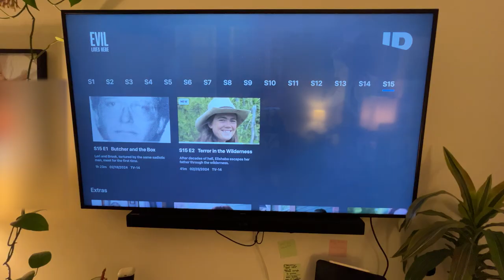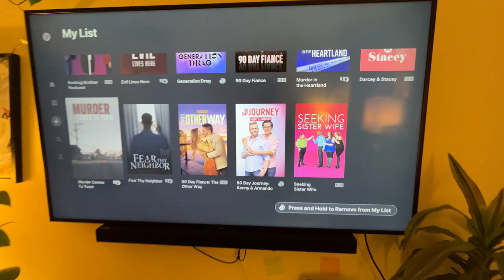A Day in the Life: Messy House with A 1 Year Old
A Day in the Life: Messy House with A 1 Year Old - Welcome to another episode of Messy House with A 1-Year-Old! 🏠 Kevin Gerdes here, and today, I'm taking you through the delightful chaos of parenting a whirlwind toddler. Join me as I navigate the aftermath of a day filled with toddler adventures and share some real-life parenting moments with you.

In this candid vlog, I'll give you an inside look into the daily grind of single dad life and the joys (and challenges) of parenting as a gay man. From foster care to adoption, I'll share my journey to fatherhood and provide insights into what it's really like to adopt as a single parent. 🌈👨‍👦

But first, it's time to roll up our sleeves and tackle the mess! From the dishes piled high in the sink to the living room transformed into an obstacle course of toys, I'll show you how I manage to keep up with the never-ending cleanup. And with the help of Ashley Forbes Cleaning, we'll turn this chaotic scene into a clean and cozy home. 🧼✨

Throughout the video, I'll sprinkle in some invaluable parenting tips for dealing with toddlers, from mealtime struggles to bedtime battles. Whether you're a seasoned parent or just starting your journey, there's something here for everyone. And if you've ever wondered what it's like to be a single dad navigating the foster care system, this video is a must-watch.

So grab your cleaning supplies and join me as we conquer this mess together! Let's build a supportive community where we can all learn from each other and celebrate the ups and downs of parenthood. 💪👶

Thanks for being a part of our journey! Until next time, this is Kevin Gerdes, the real dad of Los Angeles, signing off. 🌟

00:00 Introduction
00:44 Summary
01:01 Baby!!
01:12 Last Time Im Addressing This!
03:23 House Tour
04:54 Baby!!
06:48 Multi-tasking... DINNER
11:13 Geeking Out
13:57 Baby!!

Music Licensing Codes: All music is licensed via SoundStripe